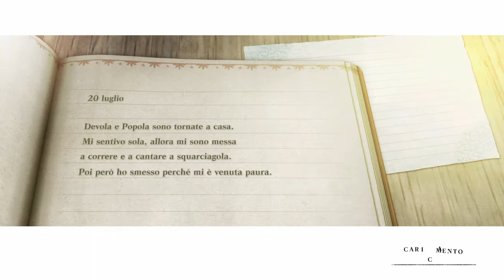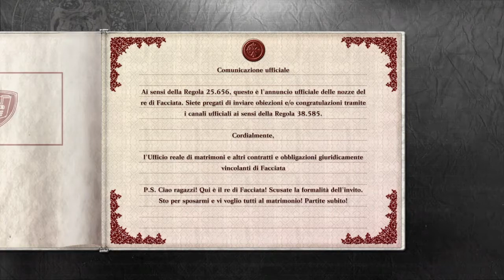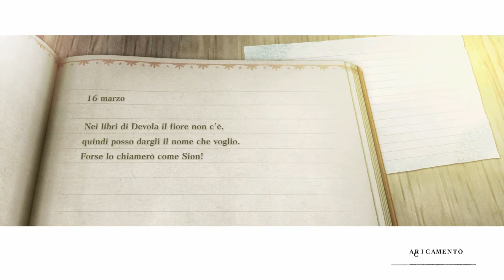NieR Replicant - Episodio 21: "Nozze rosse" (Jap sub Ita)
A Sion & compagni è arrivato un invito: Il re di Facciata si sposa!
Il gruppo parte immediatamente per il deserto, al fine di rendere omaggio al vecchio amico che ora incoronerà la sua regina... cosa può andare storto in un giorno così tanto gioioso?